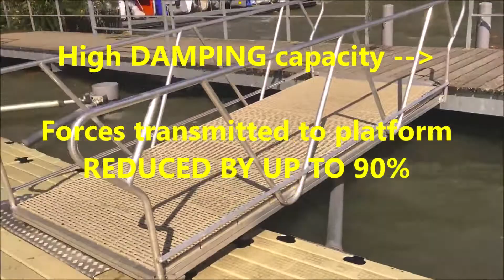DualDocker securing EZDock Platform_Storm across Lake Geneva, Switzerland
Showing DualDocker performance securing EZ Dock platform during strong North-Easterly in September 2018. Highly damped Dualdocker arms in operation since 2015